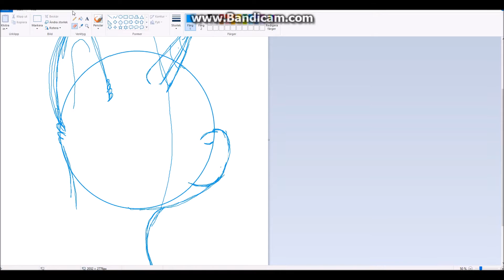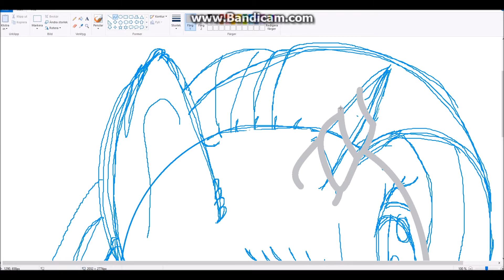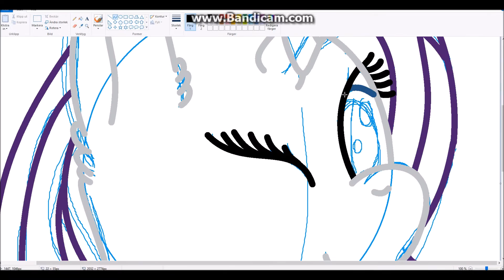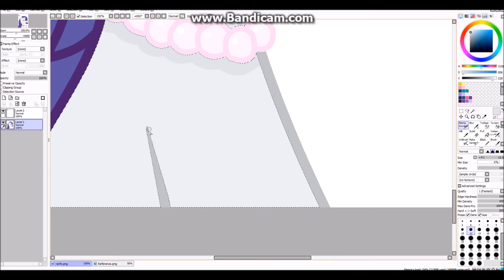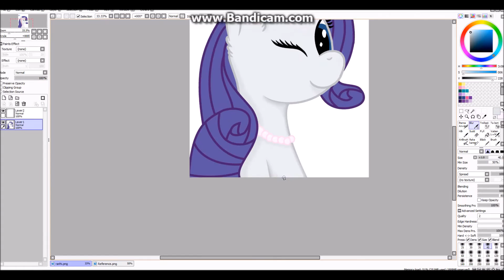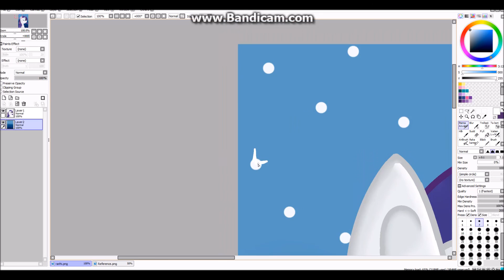(MLP Speedpaint) A Portrait of Rarity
Song 1: Becoming Popular - Instrumental (Original music by Daniel Ingram and Steffan Andrews (orchestration))
Song 2: Art of the Dress (Original music by Daniel Ingram)